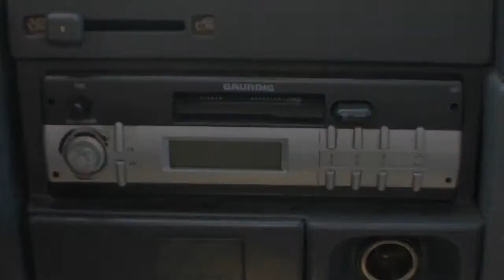Kampeerauto te koop: PÃ¶SSL GLOBECAR EMMELCAMPER TE KOOP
Prijs/status

  Prijs     € 18.900,00

  Status     Occasion

Model

  Merk     PÃ¶ssl

  Type     Globecar  emmelcamper te koop

Bouwjaar 2002

Merk auto Fiat

Transmissie Handgeschakeld

Brandstof Diesel

  Opbouwlengte     540 cm

Indeling

Treinzit, middenkeuken en dwarsbed

Opties

Afvalwatertank (vast), audioinstallatie, cassettetoilet, circulatie-verwarming, fietsenrek, kachel, koelkast, luifel, ringverwarming en toilet/wasruimte

Bij&nbsp;Budget nieuw binnen Emmelcamper&nbsp;lijkt op&nbsp;adria twinn met Fiat 128&nbsp;pk
&nbsp;

 Fiat Emmelcamper 2.8 Jtd 2518
18,900 &euro;
Opbouw: Van
Onderbouw: Fiat 128pk

Kleur: Zilver M
Aantal km: 231000 km
1e gebruik: 03/2002
Bedtype:
Dwarsbed achteraan
Slaapplaatsen: 2
Zitplaatsen: 4
kw/pk: 94 /128
Aandrijving: vooraan
Transmissie: 5V

Deze buscamper is geen possl !! maar is bestickerd met possl stickers

Beste bezoeker,
Welkom om de nieuwste modellen te verkennen op een vakantietrip in onze gloednieuwe showroom! Ontdek onze lentecondities! Enorme keuze aan tweedehands campers! Nog steeds spectaculaire kortingen en historisch lage financieringen.
&nbsp;25 tweedehands&nbsp;campers te bezichtigen en snel uit stock leverbaar! U kan ze via de knop onderaan dit zoekertje of op onze website allemaal bekijken!

Gewichten:
Vereist rijbewijs: B
Zit- en slaapplaatsen:
Aantal EU-zitplaatsen (gehomologeerd): 4
Aantal slaapplaatsen: 2
Treinzit: &radic;
Opbouw:
Cabine:
Niet-Roker: &radic;
Keuken:
Aantal kookpitten: 2
Inhoud koelkast in liter: 100
Verwarming:
Type verwarming: Truma Combi Gas
Type boiler: Truma Combi Gas
Ringverwarming: &radic;
Badkamer:
Met ge&iuml;ntegreerde douche: &radic;
Dakkoepel: &radic;
Toilet met cassette: &radic;
Bedden:
Dwarsbed achteraan: &radic;
TV - elektrische apparaten:
Elektrische instaptrede: &radic;
Overige:
Fietsdrager: &radic;
Luifel: &radic;
Inclusief Gratis APK